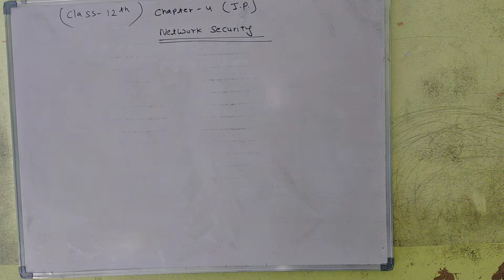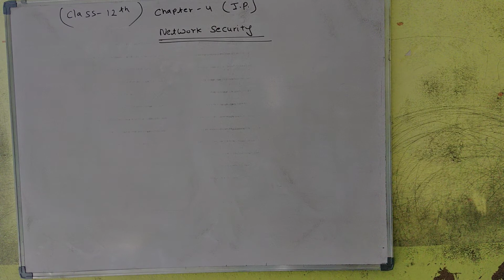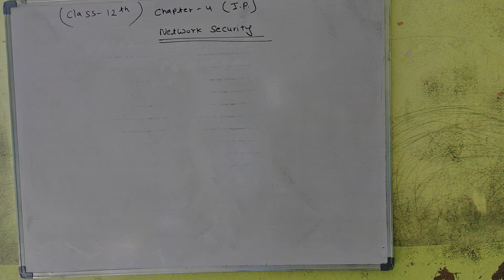INFORMATION PRACTICE || CLASS - 12TH || CHAPTER - 4 || PART - 1 || BY DEEPAK VERMA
Subject - Information Practice
Class - 12th
Chapter - 4 (Network Security)
Part - 1